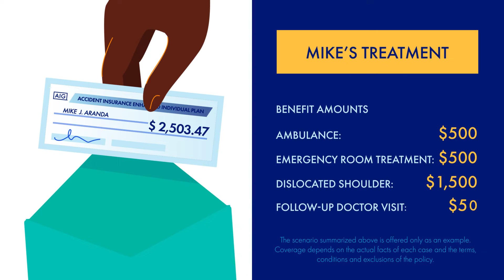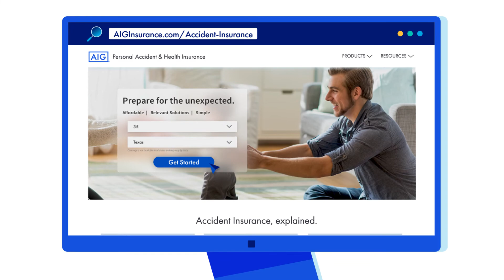How important is accident insurance?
First comes the unexpected accident. Then come the hospital bills, co-pays, and lost wages you didn’t bank on. Even if you have health insurance, the costs can be daunting.

AIG’s Accident Insurance is one way you can help ensure that your budget is not upended by an accident, that you’ll have funds to help ease unanticipated financial burdens and can help fill the gaps in your health insurance.